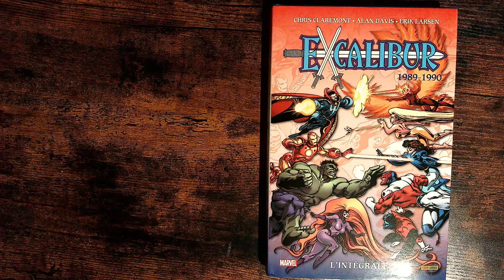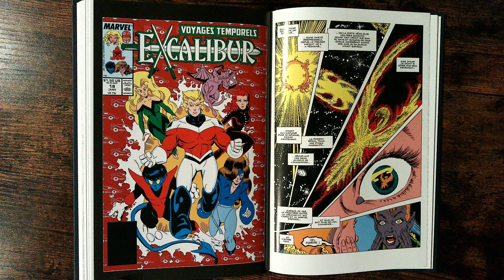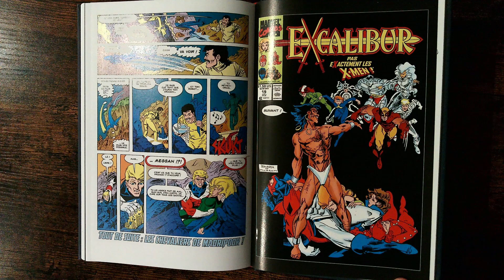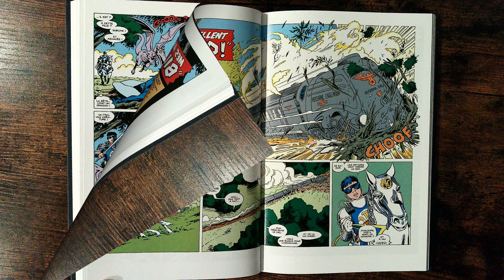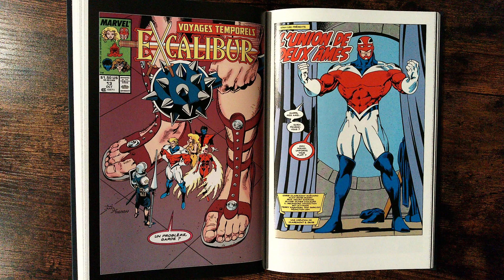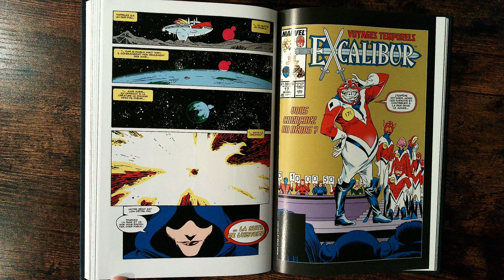Intégrale EXCALIBUR 1989-90 CLAREMONT DAVIS Panini Comics review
Présentation de la deuxième intégrale EXCALIBUR toujours scénarisé par Chris CLAREMONT et dessiné par Alan DAVIS.